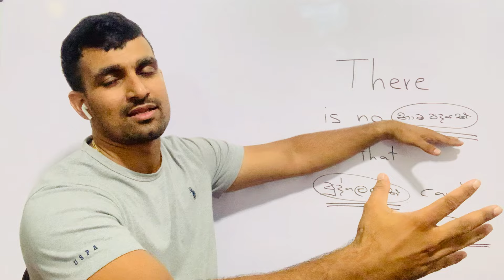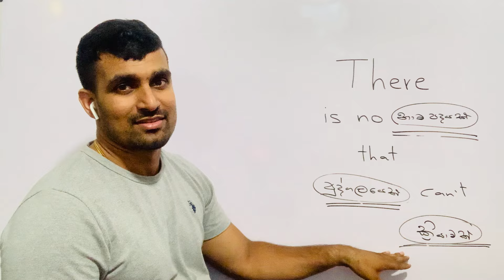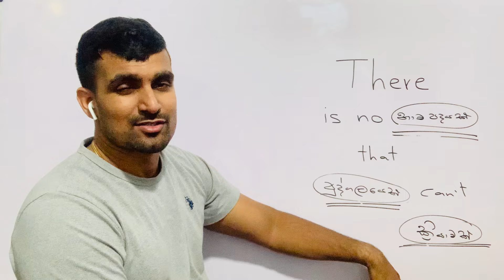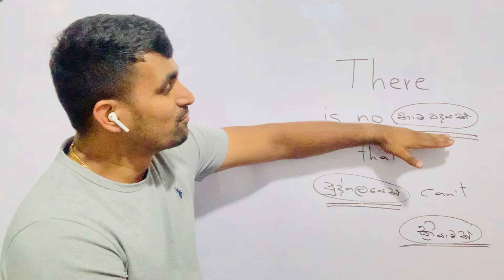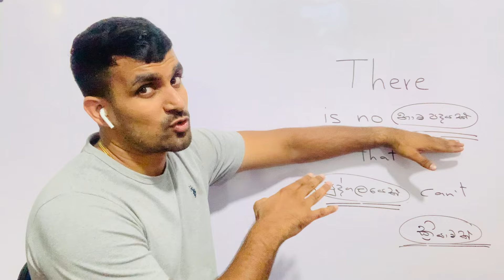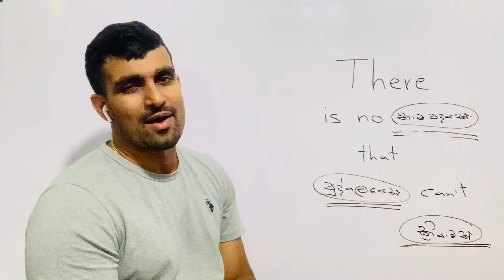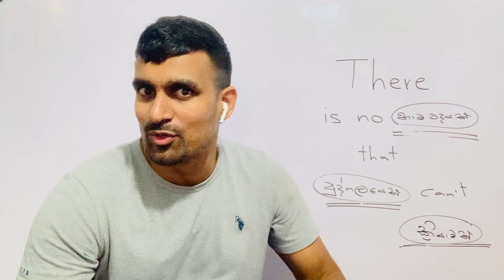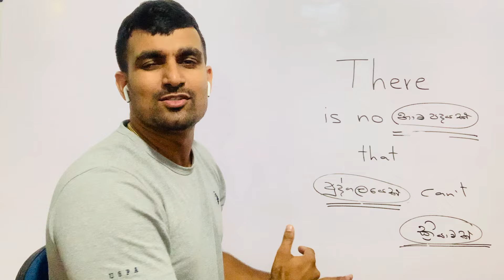මේ වාක්‍ය ඔයාට මතක හිටින්නේ ඒකේ රිදම් එකෙන්මයී♥️🔥 076 2 518 528